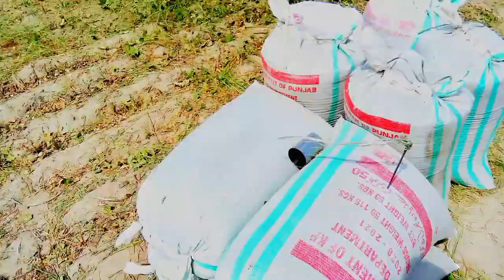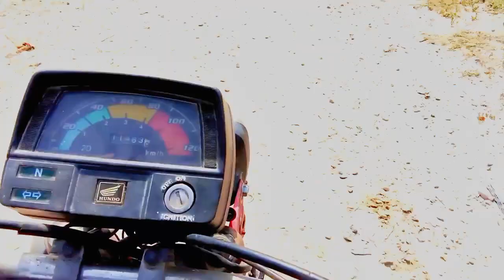My first vlog.